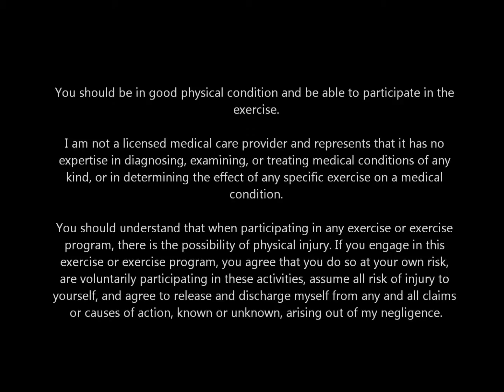Dumbbell Front Loaded Step Ups